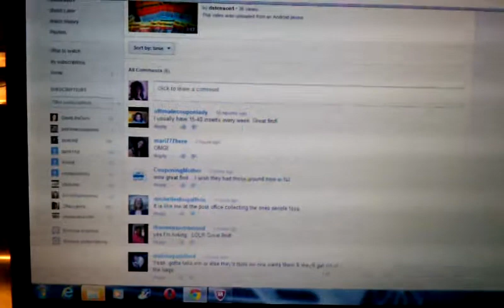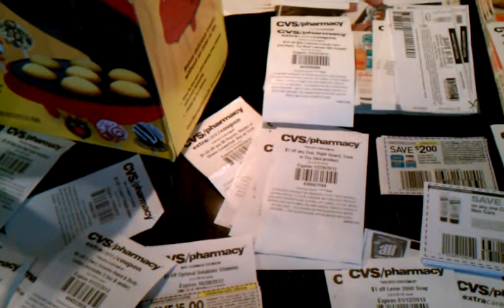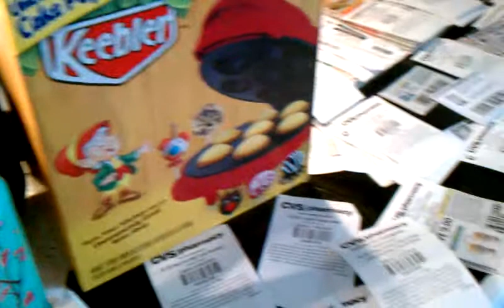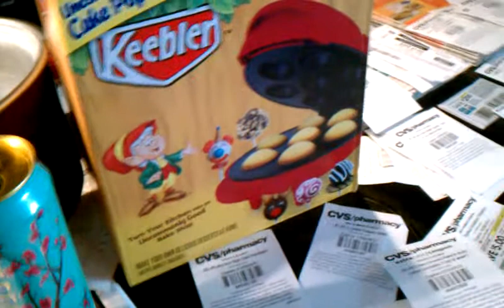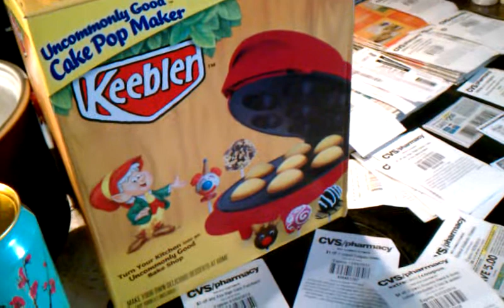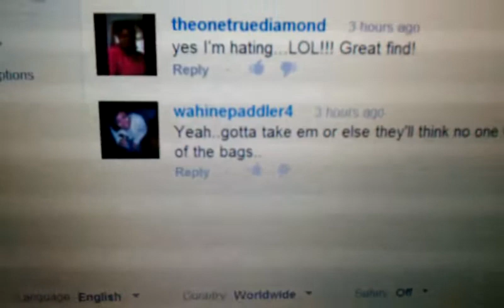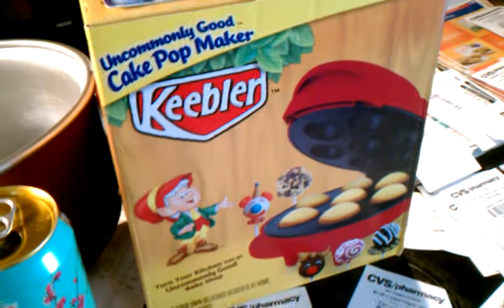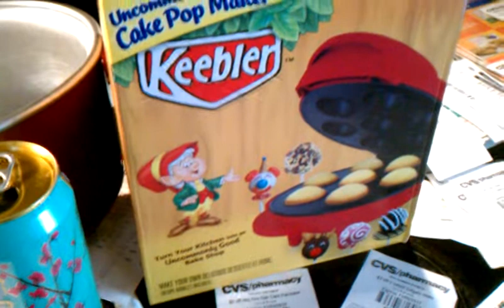A video response to a video response! LOL